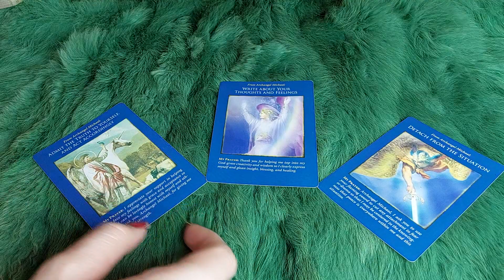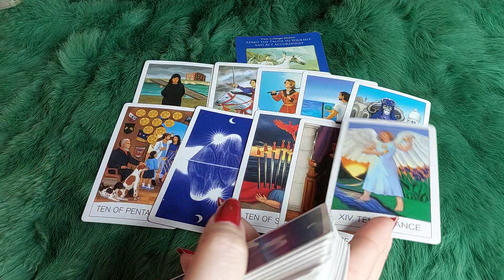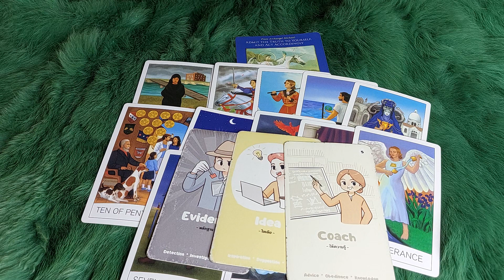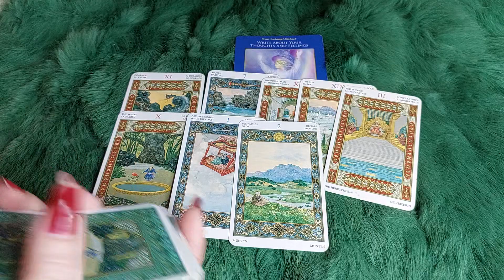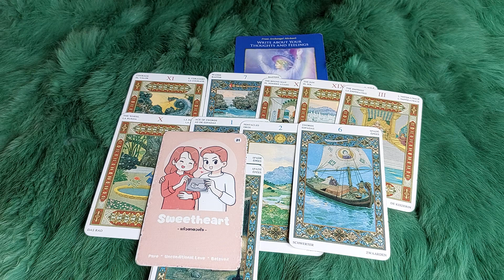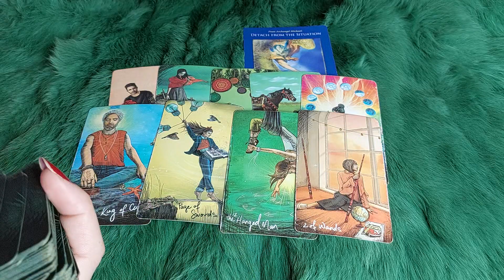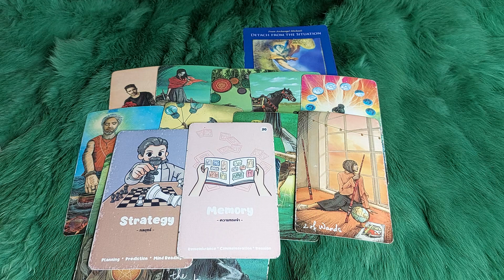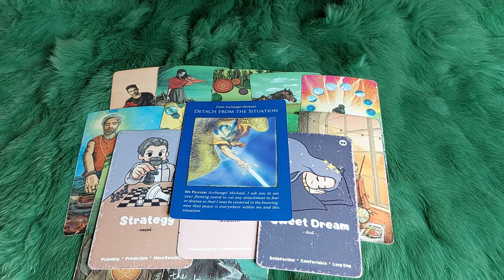THỨ HAI NGÀY 18/12/2023 CỦA BẠN SẼ NHƯ THẾ NÀO?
🌈Chọn tụ : 0:37
🌈 Tụ 1 : 1:23
🌈 Tụ 2:  9:00
🌈 Tụ 3:  16:25